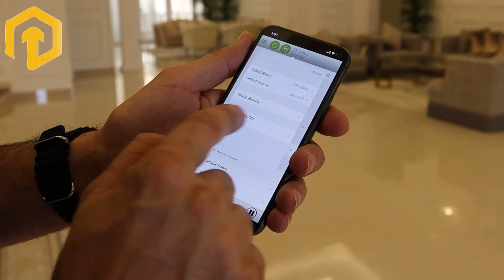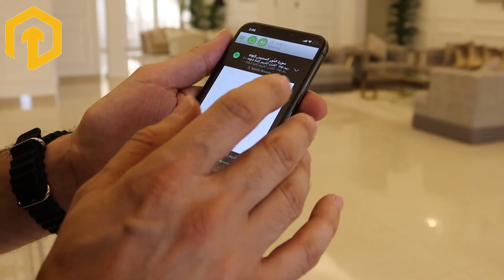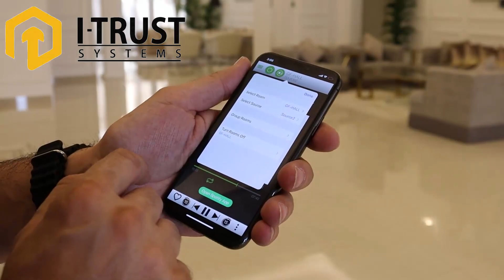نظام كازاتونز الامريكي يدعم حتى 64 سبيكر للفلل والمباني مع امكانية التحكم بكل منطقة او زون على حدى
النظام الصوتي-ملتي زون سيستم-التحكم-في مستوي الصوت-والميوزك-من خلال-التطبيق-بواسطة الموبايل-متوفرةمن-شركة-اي تراست